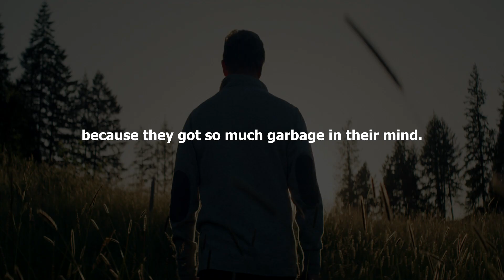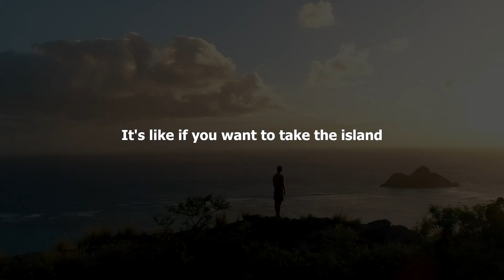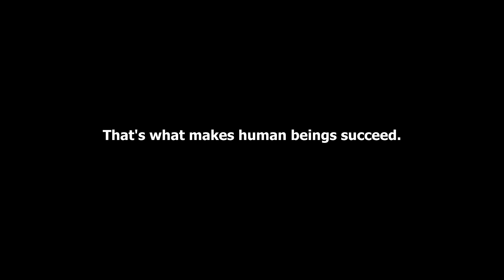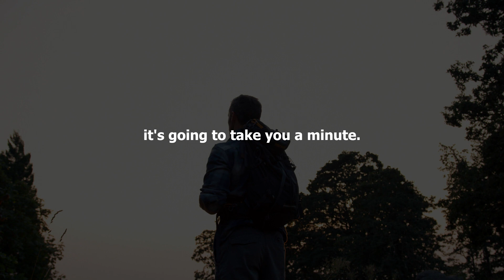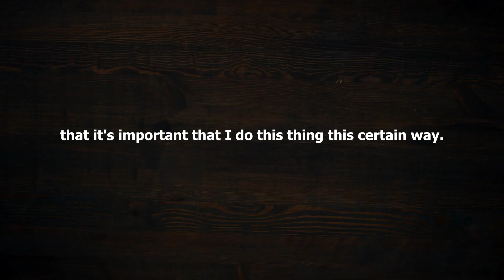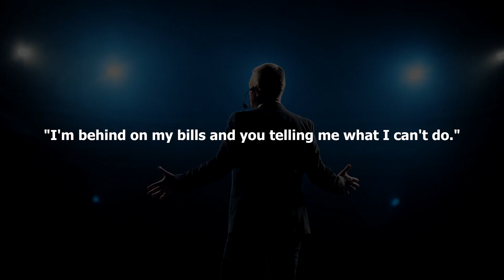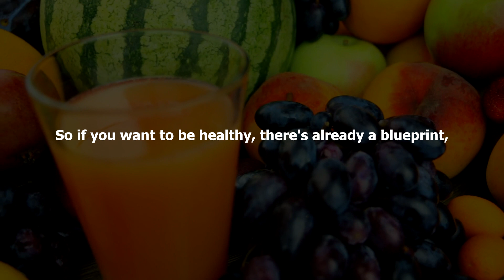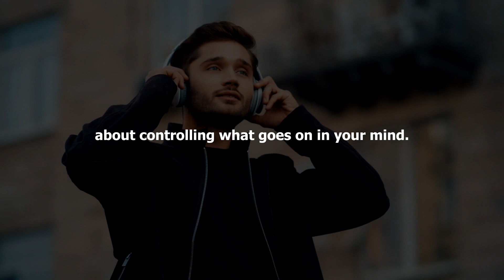WATCH THIS EVERYDAY AND CHANGE YOUR LIFE | Motivational Speech 2021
Stay focused on your goals, and believe in yourself. You are capable of greatness.

Speakers: Les Brown, Steve Harvey, Jon Assaraf, Tony Robbins
Commercial licenses used from Artgrid, Filmpac, and RawFilm.